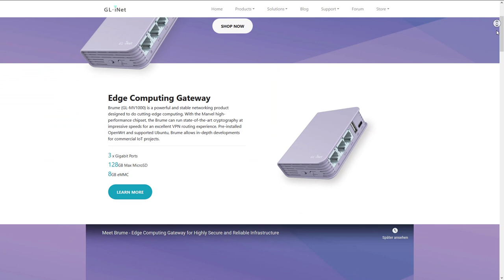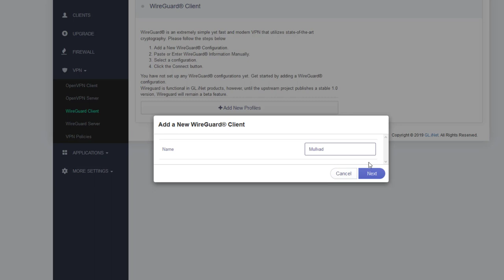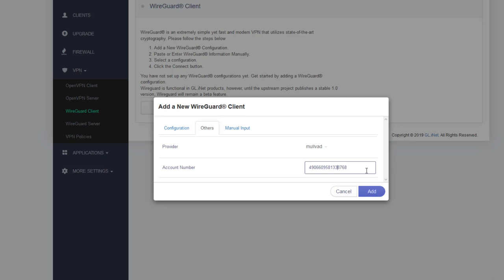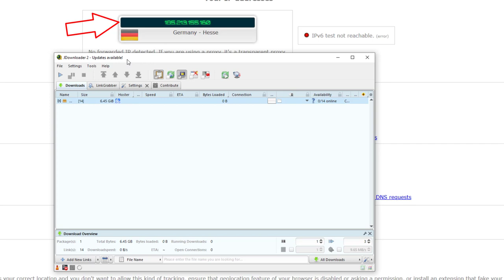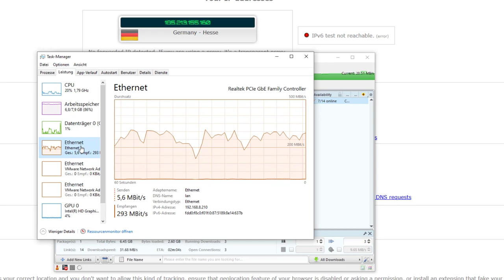WireGuard VPN Speedtest: GL.iNet BRUME VPN Router (GL-MV1000) & Mullvad VPN (schneller als OpenVPN)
GL.iNet Brume (GL-MV1000) Edge Computing VPN (Werbung)
Mit einem Mullvad Account kann man bereits WireGuard VPN Server nutzen. Eine praktische Ergänzung ist der GL.iNet Brume der Mullvad mit Wireguard direkt unterstützt.
Die versprochene Geschwindigkeit von 280Mbit/s konnten im Test erreicht werden.